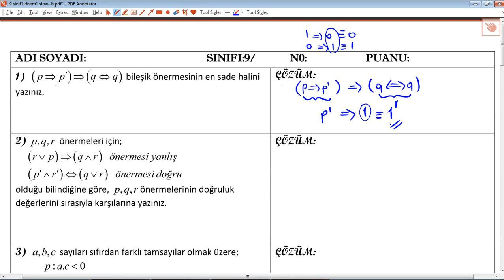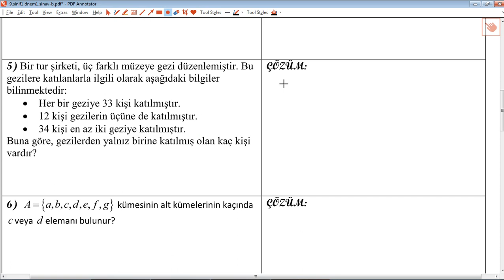9. Sınıf Matematik 1. Dönem 1. Yazılıya Hazırlık Çalışması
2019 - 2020 Eğitim ve öğretim yılı 9. Sınıf Matematik 1. Dönem 1. Yazılıya Hazırlık Çalışması
9. Sınıf Matematik 1. Dönem 1. Yazılıya Hazırlık Çalışması
9. Sınıf Matematik 1. Dönem 1. Yazılıya Hazırlık Çalışması
9. Sınıf Matematik 1. Dönem 1. Yazılıya Hazırlık Çalışması
9. Sınıf Matematik 1. Dönem 1. Yazılıya Hazırlık Çalışması
9. Sınıf Matematik 1. Dönem 1. Yazılıya Hazırlık Çalışması